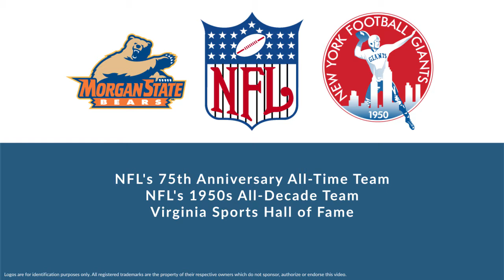Rosey Brown Hall of Fame Football Tackle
Rosey Brown was a Hall of Fame professional football tackle who played for 13 seasons from 1953 to 1965.

In college, Brown played for the Morgan State Bears.

Professionally, Brown played for the New York Giants.

Brown was inducted into the Hall of Fame in 1975.

He was named NFL's 75th Anniversary All-Time Team, was named NFL's 1950s All-Decade Team and was inducted into the Virginia Sports Hall of Fame.